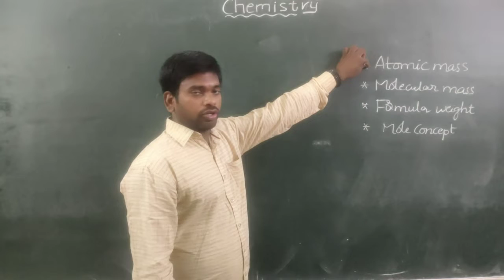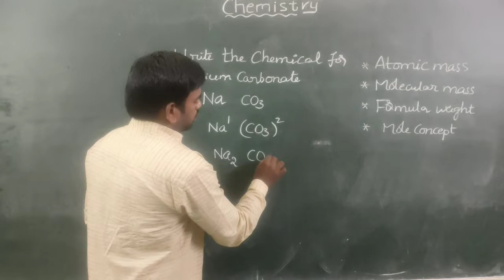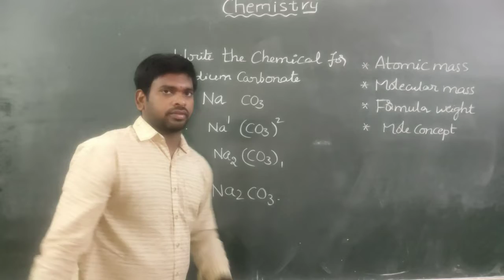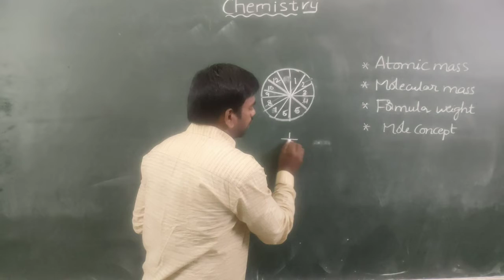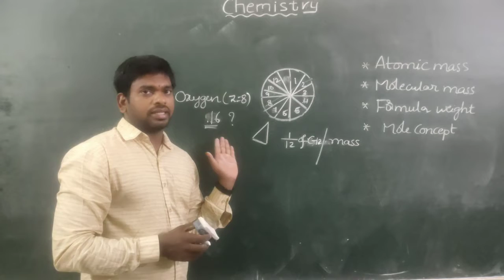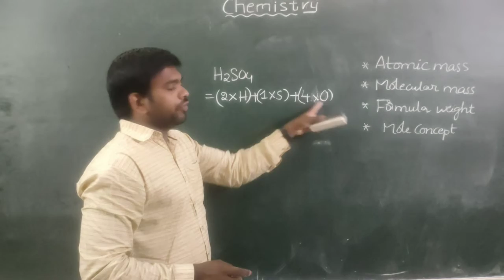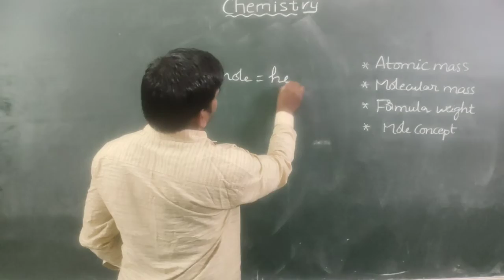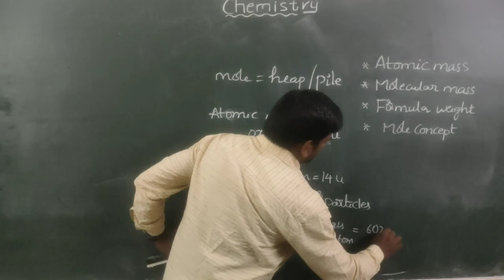FOUNDATION CHEMISTRY CLASS 7